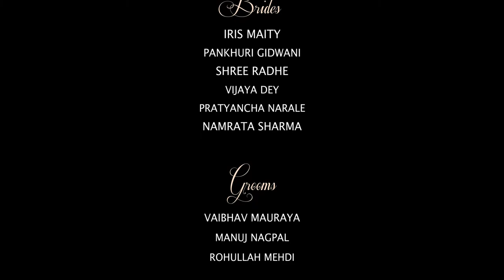GLAMOON Calender 2021 Fashion video | FUJI FILM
Greetings From Sugardaddy Films,

With Timeless Creations & Capturing Greatness,

We are equipped to service a wide range of clients. You could be a big brand, a company or social sector start up, our specialized workforce will cater to each of your needs with specialized attention to detail.

We Produce Corporate Films, event films, fashion films . and fiction videos.